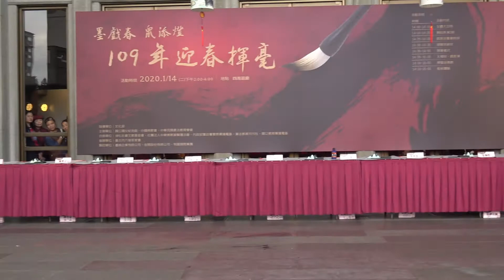臺藝大舞蹈系新舞作表演 in國父紀念館墨戲春鼠添燈109年迎春揮毫活動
國父紀念館墨戲春鼠添燈109年迎春揮毫活動